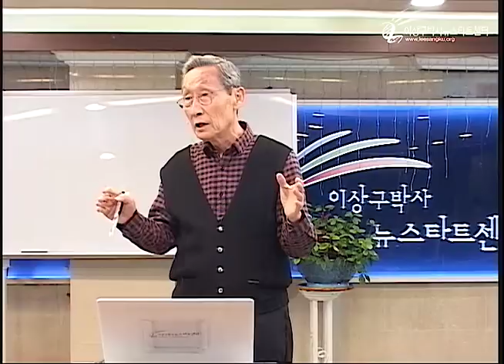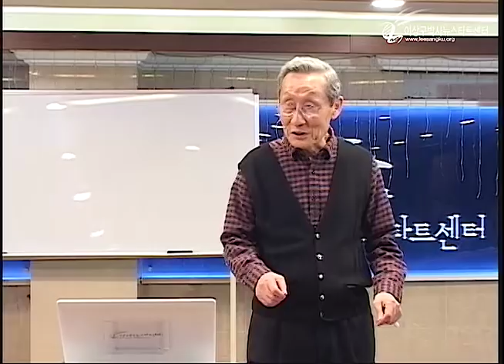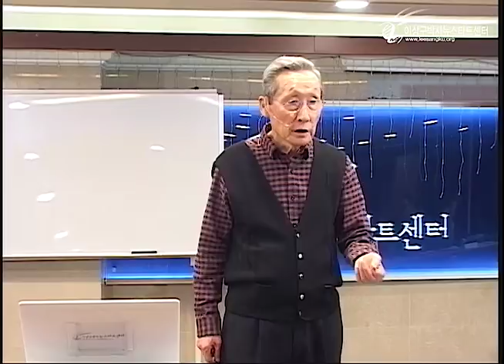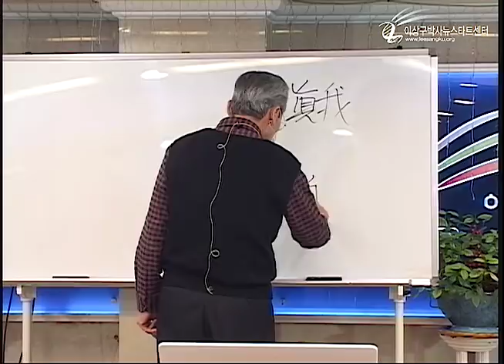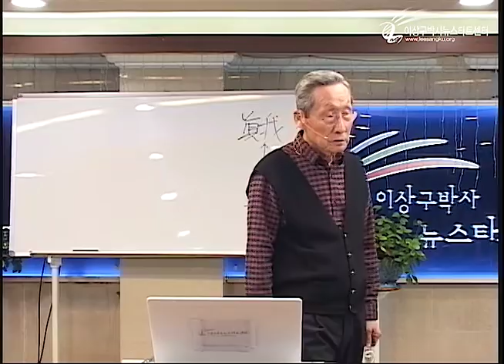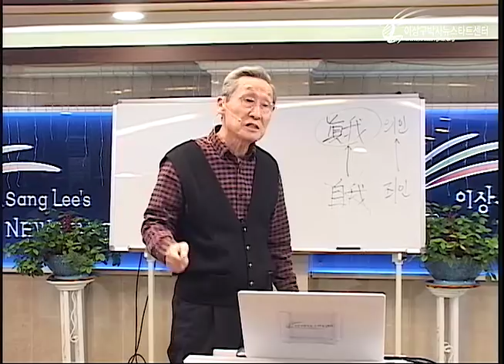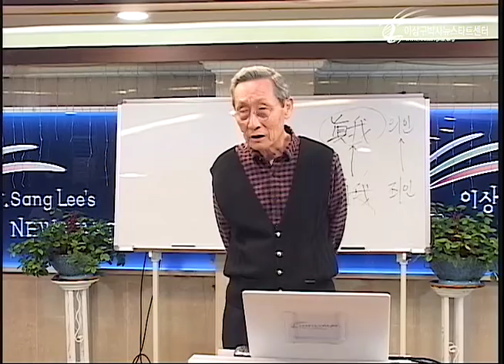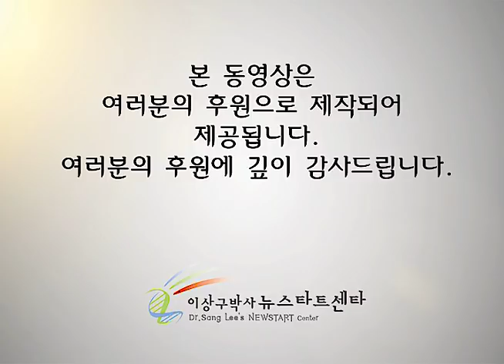R223 15 해탈, 거듭남은 무엇인가